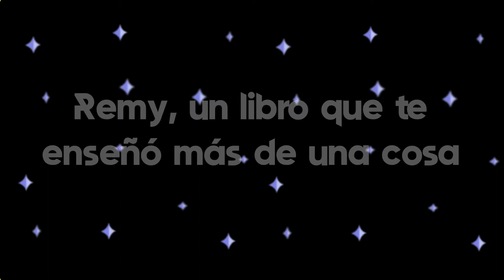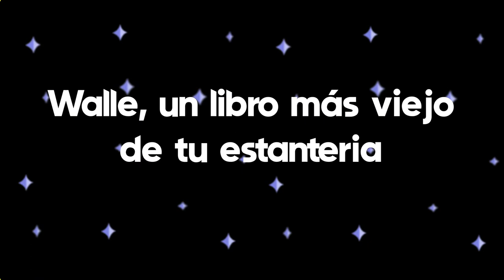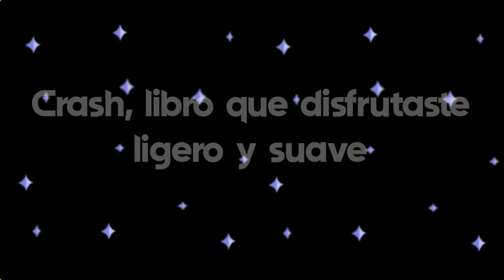BOOKTAG: PIXAR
En este video vamos a hacer el hermoso Booktag de Pixar, donde se mencionarán a varios personajes icónicos de esta compañía de animación.